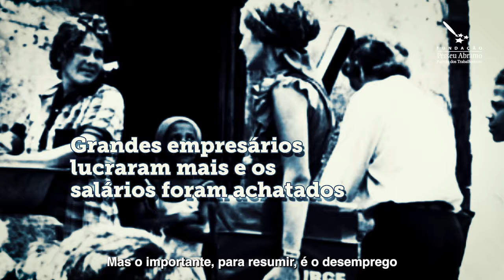60 anos do Golpe Militar - Episódio 01